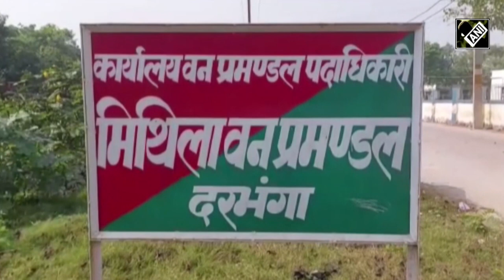Tagged Vulture Found In Bihar's Dharbhanga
A vulture with tag on its leg was found in Bihar's Darbhanga on Wednesday. The authorities are carrying out investigation over the vulture's tagged identity.